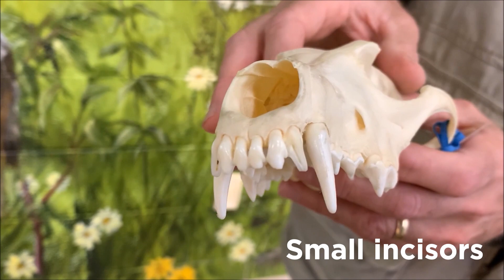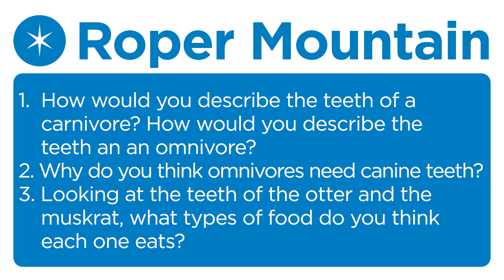Consumers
Video Shorts with Science Specialists
Interdependent Relationships in Ecosystems: Consumers
5th Grade